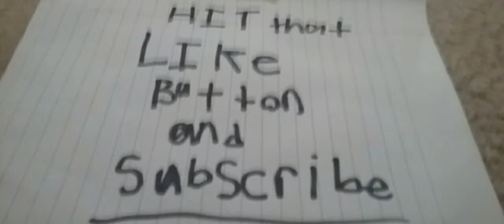lego camp fire song